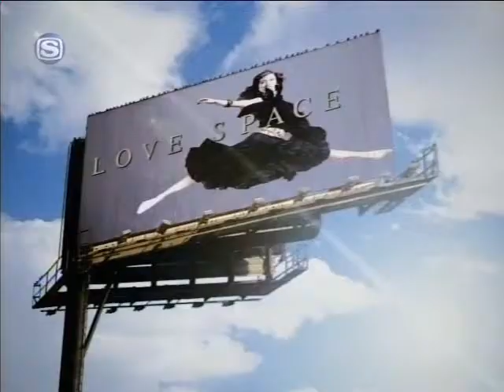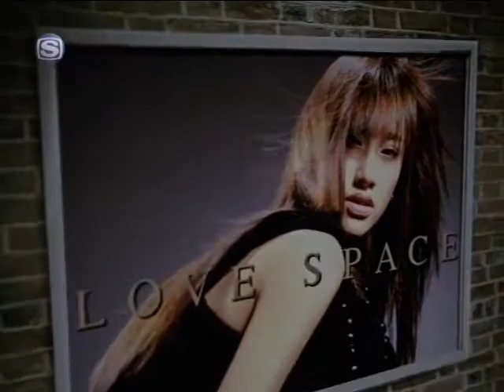Lovespace (Shimokita Glory Days ost) - Natori Kaori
Song: Lovespace - Natori Kaori 名取香り
Music copyright is owned by UMG. On behalf of: Universal Records